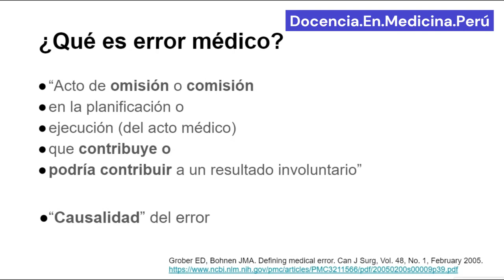Errores en medicina: definición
¿Qué es un error médico?

Grober ED, Bohnen JMA. Defining medical error. Can J Surg, Vol. 48, No. 1, February 2005.